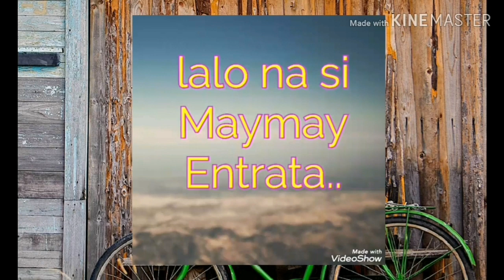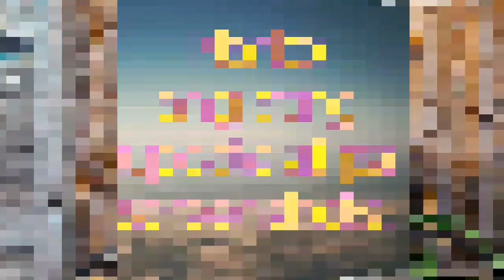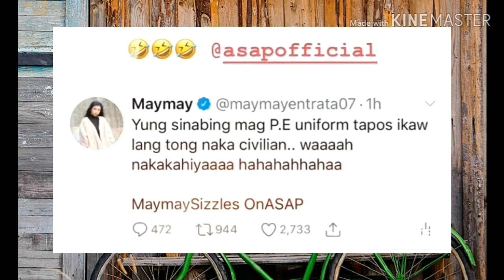MAYMAY NAGPAKITA ng KASEKSIHAN at GALING sa PAGSAYAW sa ASAP w/ MAJA & KATHRYN!